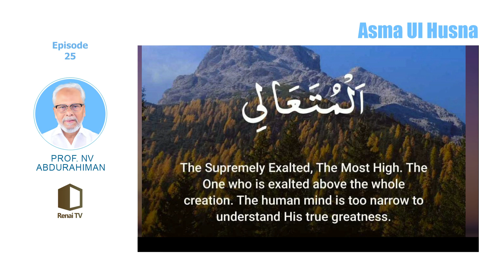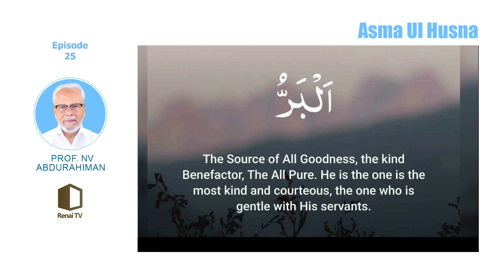Asma ul husna| Prof N V Abdurahiman | Eps 25 | Renai TV